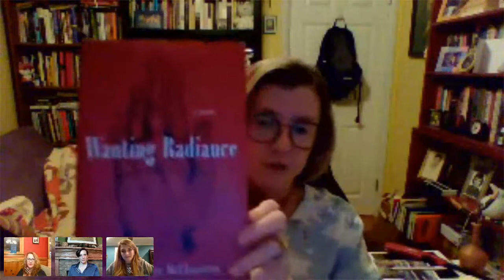Women in Appalachia Panel w/ Annette Saunooke Clapsaddle, Leah Hampton, and Karen Salyer McElmurray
Originally on our Crowdcast streaming platform, all virtual events hosted by Flyleaf Books are now on our Youtube channel!

Enjoy this discussion with Annette Saunook Clapsaddle, Leah Hampton, and Karen Sayler McElmurray from January 14, 2021.